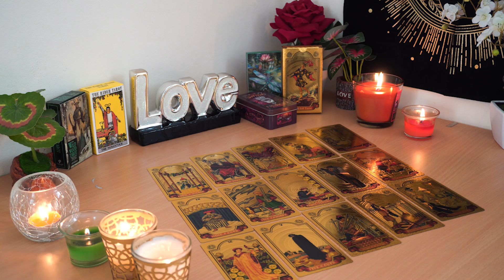PISCES💘 The Emperor is Stepping Up to Give The Love You Deserve. Pisces Tarot Love Reading